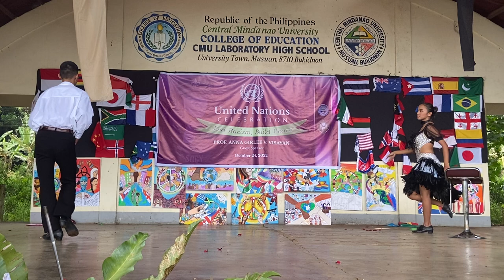Talent Portion (12-Aristotle) - Mr. & Ms. United Nations 2022